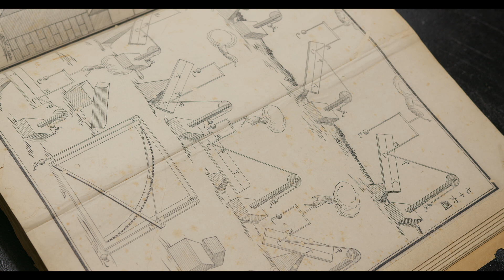Enzmann Museum Handmade Chinese Engineering Book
This book belonged to Dr. Enzmann's father Dr. Ernst von Enzmann. We have not found another like it on the web. It is handmade, stitched, and quite stunning.